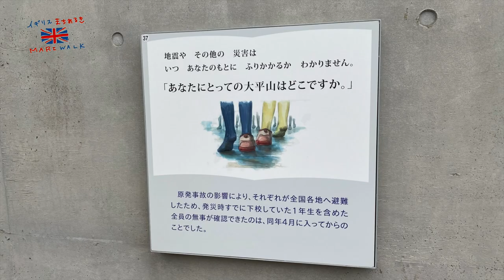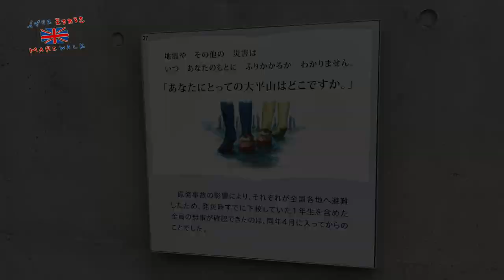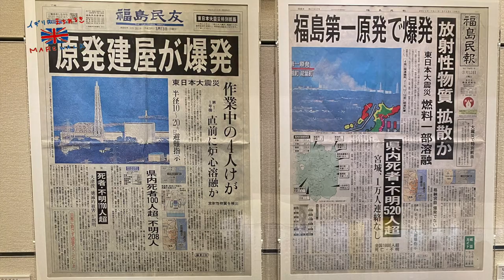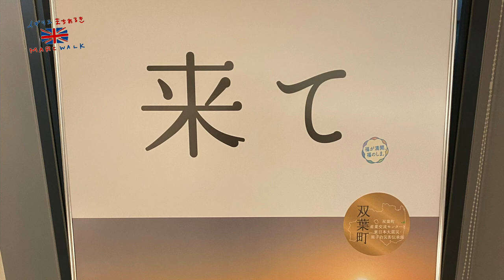24 Fukushima Day1 | 福島第1原発周辺 | with English subtitles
【 一日目 | Day 1 】
- 双葉町中心街 | Futaba Town Centre
- 請戸（うけど）小学校　震災遺構 | Ukedo Primary School Disaster Memorial Ruin
- 東日本大震災・原子力災害伝承館 | The Great East Japan Earthquake and Nuclear Disaster Memorial Museum

【 二日目 | Day 2 】
- 福島復興祈念公園 | Fukushima Memorial Park in Namie Town
- 浪江町請戸漁港 | Ukedo Fishing Harbour in Namie Town
- とみおかアーカイブ・ミュージアム | The Historical Archive Museum of Tomioka
- 富岡町夜ノ森駅 | Yonomori Railway Station in Tomioka Town
- 特定廃棄物埋立情報館リプルンふくしま | Reprun Fukushima - Specific Waste Landfill Information Centre
- 東京電力廃炉資料館 | TEPCO Decommissioning Archive Centre

I visited Fukushima Nuclear Power Plant I in November 2022.
If you do not know about Great East Japan Earthquake / Tohoku Earthquake and Tsunami, please watch the video below first.

11月に福島第1原発周辺を視察する機会をいただきました。
福島が置かれている状況をこの目で見たいと思ってきた11年間。２日間の視察を通して、今の福島を少しだけ知ることができたと思います。

私のように福島に関心がある人が、動画を通して現地を知り、実際に訪れる人が増えたらいいなと思います。